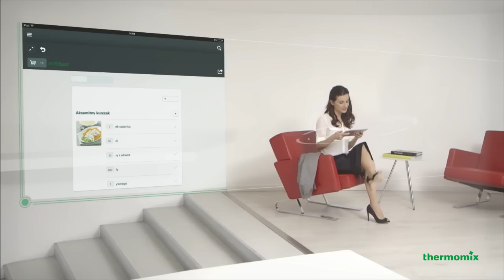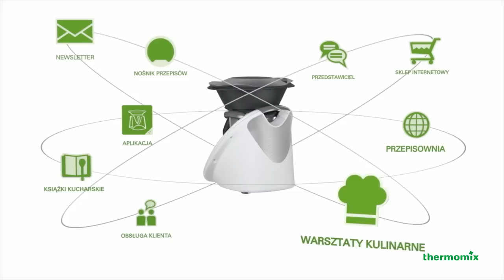Mój Thermomix ® - Thermomix ® TM5 PL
Świat gotowania za dotknięciem palca, wszystko w jednym miejscu, zaprojektowane z myślą o entuzjastach prawdziwego gotowania: Mój Thermomix ®